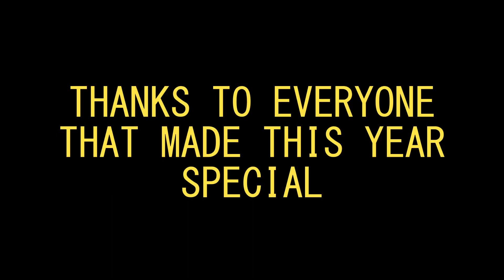2022 From My Camera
These are the best videos from my camera from 2022. Only more to come in 2023.